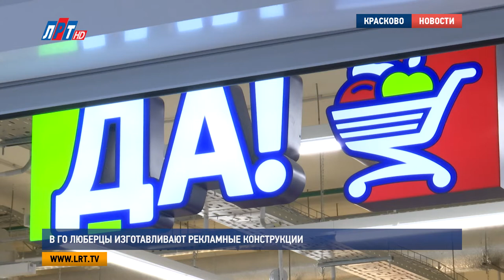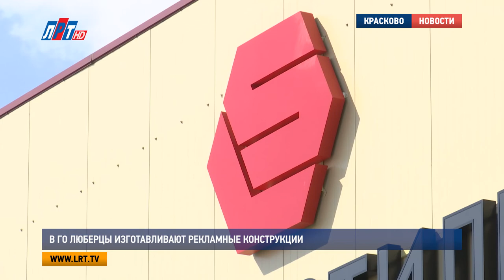В ГО Люберцы изготавливают рекламные конструкции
В деревне Машково открылось предприятие по производству рекламных конструкций. Там изготавливают логотипы для крупнейших гипермаркетов, а также известных мировых брендов. Наш корреспондент увидел все этапы создания наружной рекламы.

Современный мир тяжело представить без рекламы. И в крупном мегаполисе и в обычном городе нас повсюду окружают яркие и объемные вывески. Смотря на них, мало кто задумывается, где и как их производят. Вот уже на протяжении 20 лет в городском округе Люберцы работает предприятие, которое обеспечивает наружной и интерьерной рекламой не только Москву и столичный регион, но и всю страну.

Роман Герасимов, генеральный директор компании по производству рекламных конструкций, г. о.Люберцы:
"Работаем мы на двух основных рынках – это рынок производства наружной и интерьерной рекламы, и второе направление наше – это производство POS материалов, оформление мест продаж, нестандартное торговое оборудование".

На днях в деревне Машково открылся новый производственный комплекс компании, его площадь составила порядка 7,5  тысяч квадратных метров. Здесь работают более 100 человек, однако набор сотрудников пока не завершился, предприятию требуются конструкторы-технологи, слесари-сборщики, а также сварщики. В день официального открытия с руководством и коллективом компании пообщался глава округа Владимир Ружицкий.

Владимир Ружицкий, глава городского округа Люберцы:
"Современное, хорошее предприятие, я много бывал на разных предприятиях в Европе, в Германии, оно ничем не хуже, ничем не отличается от западных аналогов подобных предприятий. Здесь современная технология, современное оборудование, хороший квалифицированный коллектив".

На первом этаже производственного комплекса происходит первичная обработка, а затем и покраска  материалов. Пока они ничем не напоминают знакомые вывески на магазинах и полки для брендовых товаров. Распознать их можно уже на заключительных этапах работы.

Луиза Егиазарян, корреспондент:
"Вот эта маленькая деталь – часть логотипа одной из сети супермаркетов. Совсем скоро в столице откроется новый магазин, и именно она будет установлена на его фасаде".

Стоит отметить, что в компании занимаются не только производством, но и разработкой наружной рекламы. Здесь работает собственное дизайн-бюро. Если заказчик затрудняется придумать свой фирменный логотип, в этом ему помогают настоящие профессионалы.